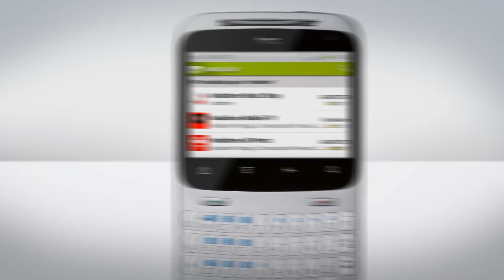HTC ChaChaCha - Instalação de Aplicações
Como instalar aplicações no HTC ChaChaCha